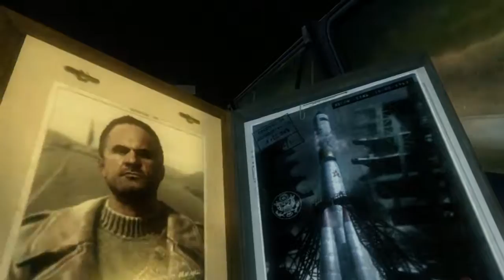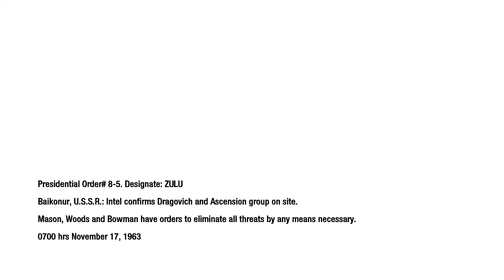COD Black Ops Campaign: Part 3